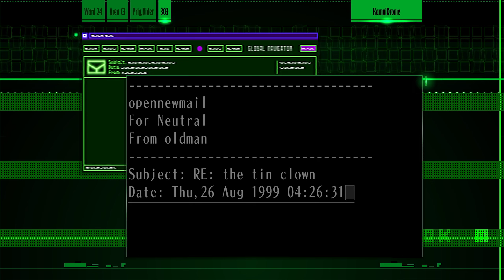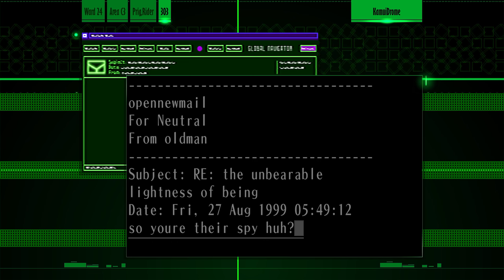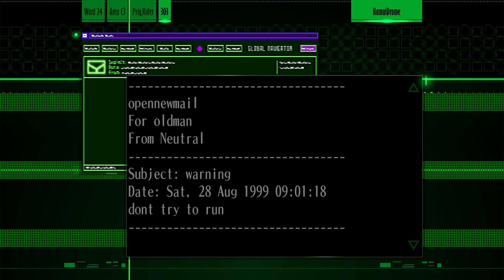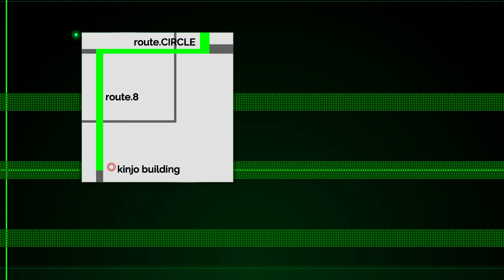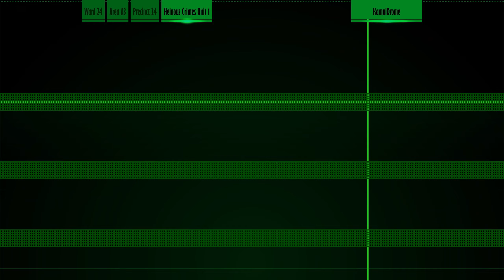⎡ Ein NEUES ZEITALTER! ⎢ The Silver Case #16 ⎦ Let's Play blind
Let's Play The Silver Case gameplay deutsch german blind
In der Stadt "24 Wards" untersucht die "Heinous Crimes Unit" eine Mordserie, die an einen Serienkiller erinnert, der schon lange für ausgeschaltet galt...

Spiel: The Silver Case
Plattform: PC
Publisher: ASCII Entertainment